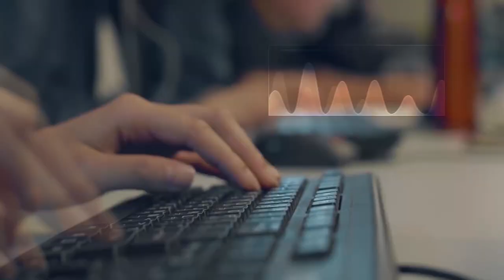畫面曝光！台中槍擊案 竟是不滿遭人看不起行兇｜三立新聞網SETN.com